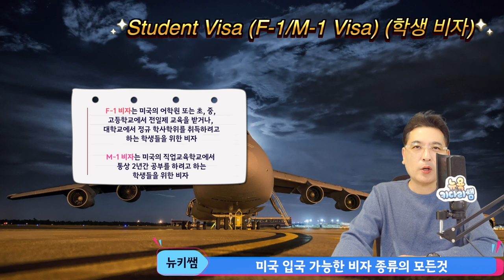미국 가기 위한 비자종류의 모든것@뉴욕키다리쌤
1. 미국 삶속에 모습 이모저모
2. 한국 삶속에 모습 이모저모
3. 미국에서 꼭 알고 살아야 할 정보
4. 키다리 쌤과 Talk
5. 키다리 쌤과 Business 엿보기
6. 구독자 사연 소개
7. Road Driving
8. 뉴욕 키다리 쌤과 실시간 만남
9. 키쌤의 글로벌 핫이슈
10.NHK 글로벌 스토리

✔ hiro-out by SellBuyMusic
✔ Ievan Polkka (Piano) by SellBuyMusic